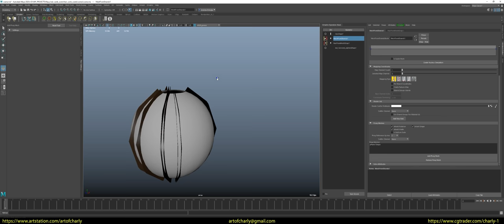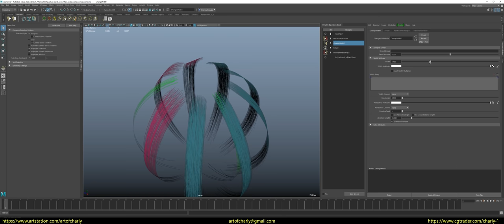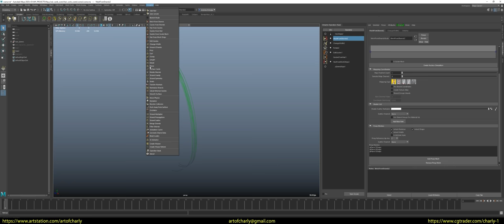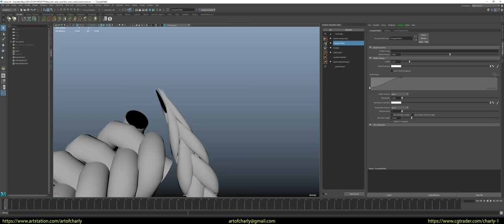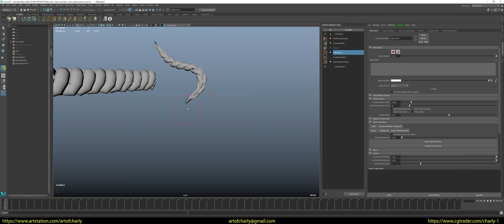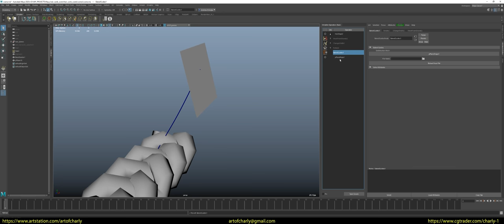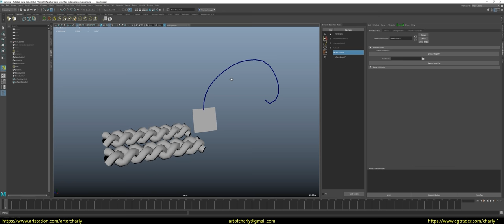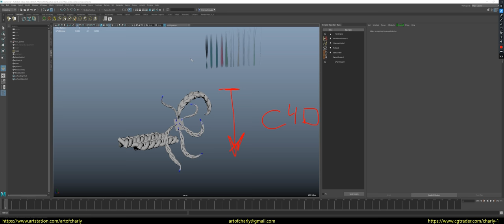Ornatrix / Maya: An alternative to HairTool from Blender.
In this video, I show you the advantages of Ornatrix in Maya over HairTool in Blender. What do I like more and how to do the same, but more convenient? For example, also combing, creating braids, etc.

Yes, there are many more steps involved in creating the same HairCards on the surface, but then it is much more convenient to edit and replace them.

Of course, there is no Branching in Maya, which simplifies many tasks, but nevertheless, it is still more convenient to work in it than using HairTool in Blender.

I'll tell you more about Branching in the Ornatrix 3ds Max video.

If you want to get all the lessons with my voice acting as soon as possible, do not wait for years for the release of each episode, and also plunge into the friendly groomers community in Discord + receive feedback on work, answers to questions about grooming - then support me on Patreon

CONTENT:

0:00 - What will happen in this video?
0:23 - I tell you about the task at hand
0:28 - What do you need to do to spread HairCards over the surface of the sphere?
2:49 - How do I replace any of the selected guides with textured mesh braids?
5:26 - Combing the braid
5:42 - Editing the braid.
5:57 - Optimization of the number of triangles.
6:15 - Drawing braids
7:28 - How do I add another proxy braid with different settings?

Hi, my name is Andrey Krivulya Charly and I am a 3d-artist who started my career as a 3d-groom artist in 2016
Prior to that, from 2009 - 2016 - I was engaged in Environment art, interiors, and much more.

Happy viewing!